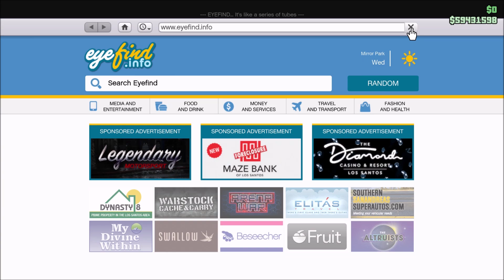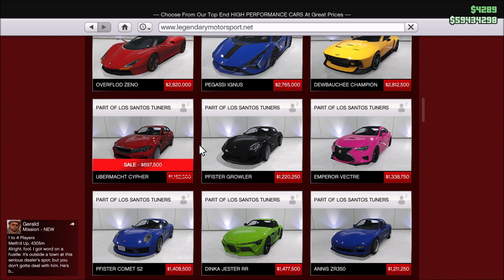MEGJELENT A "CHOP SHOP" DLC A GTA Onlineban!🥳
✅PC: DaniiGamingYT

CSATORNATAGOK (Nagyon Szépen Köszönöm!❤️):

✅Starter: Huni, Vince Tornyi, Viktor Fejes, Zsombor Márton, Forgó Krisztián, Kenry101, Dr. Shaciii, Bence Huszár, Sándor Németh, Botond Kovács, Norbi Vörös, Aron Kockas, Gergő Maracskó, Tamás Rákóczi, ADI GO BOSS, Oriáska 87, Lorand Kiraly
✅Pro: Sándor Kovács, Tibor Katona, Áron Baranyai, Schaffler Zoltán,
O_Tino_Kozak_Gabor, Tamás Eszéki, Zoli 77, Joker HD, D3mO I\I, DaveHUN05, RobyMine, SRed,
✅Ultimate: Hungarian Rockstar Club, Gergely Horváth, Balázs Béres, Gabi Srek, Dávid Cziráki, Pablitoo, Krisztián, Blackheart, Marcus, Attila Csendes, ISTIMTZ, Márk Gergely, Mihai Ciures, viktor tóth, Son Goku MUI, Imy Scorpion, Balázs Gacs, EarthDiamond459
✅Rockstar: Gortva Roland